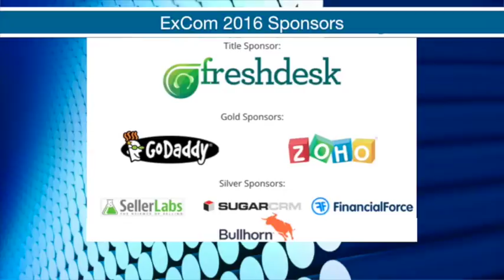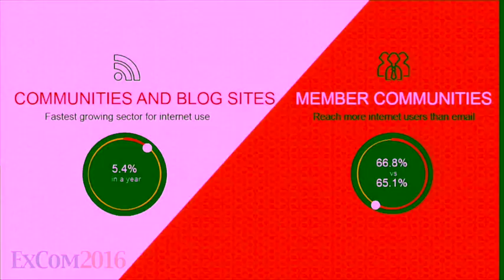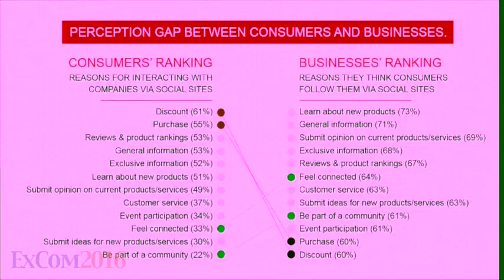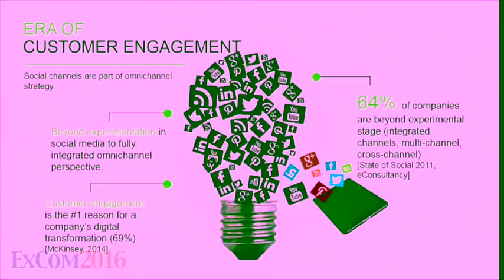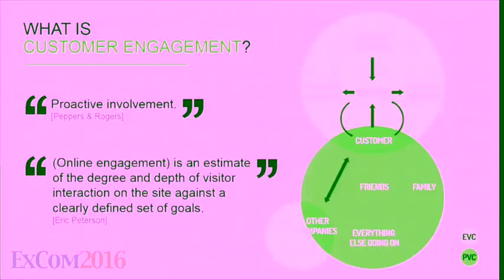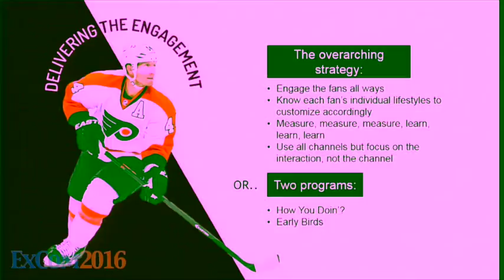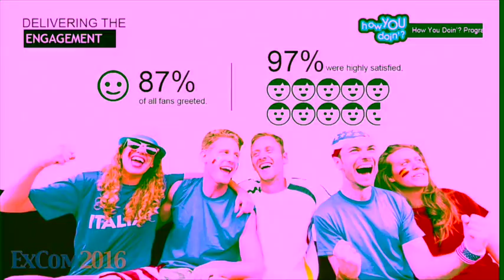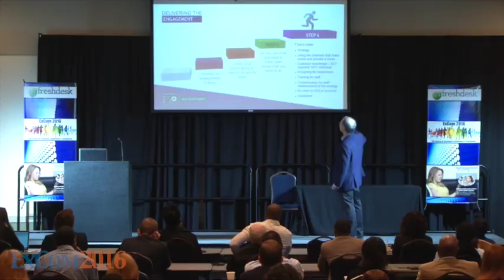Paul Greenberg: CRM, Customer Engagement & CX Not Same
More and more terms like customer engagement and customer experience are being used in today’s business lexicon.  And more and more you see them being used interchangeably.  On top of that customer service and customer experience are used the same way.  And if that weren’t confusing enough, in many conversations all these phrases are sometimes being used interchangeably with customer relationship management (CRM).

At this year’s ExCom 2016 event, Paul Greenberg, author of seminal CRM at the Speed of Light series and known in the industry as “The Godfather of CRM”, broke down these terms and how they differ, and how they are related and work together to implement modern customer engagement strategy.